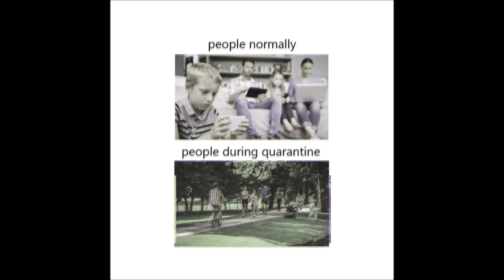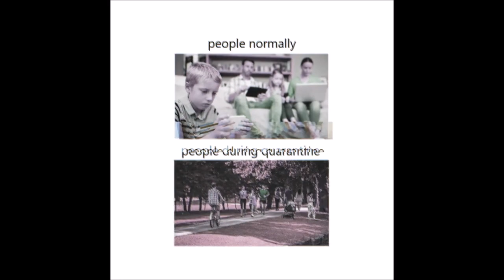STAHLSCHLAG - Wohlstandstrotz (Rough Mix)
This song is dedicated to all the people who behave like idiots in a real crisis we are facing right now.